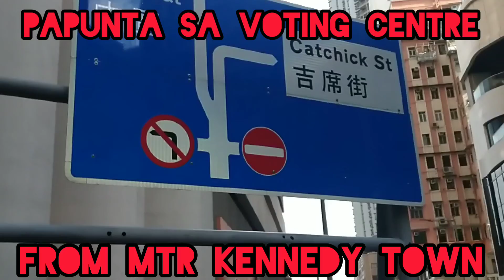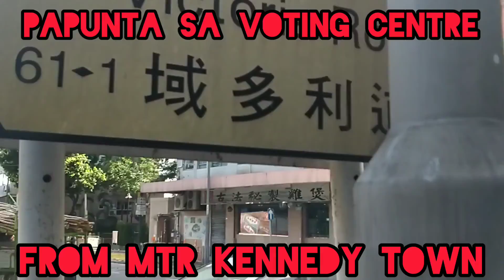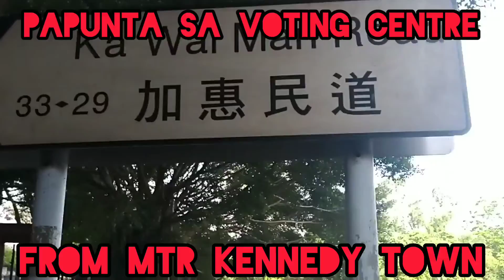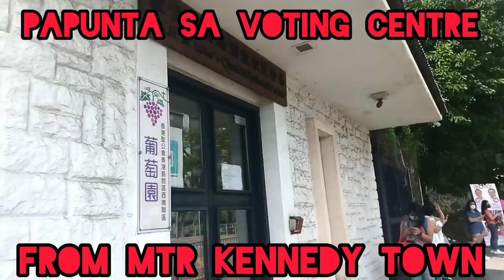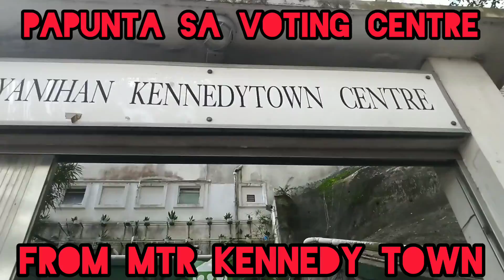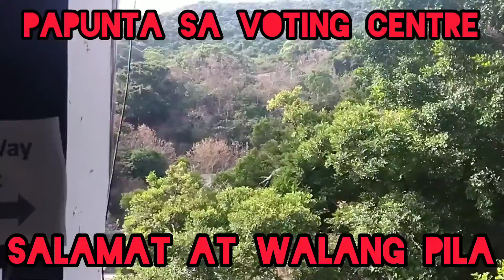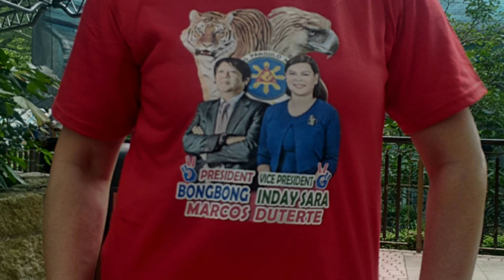ON THE WAY TO VOTING CENTRE#KENNEDY TOWN HONGKONG#UNITEAM